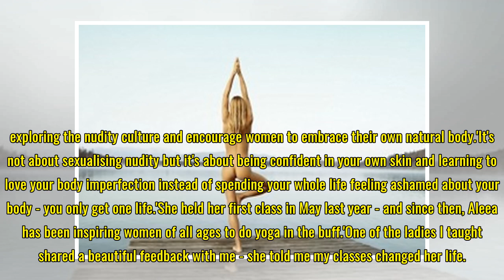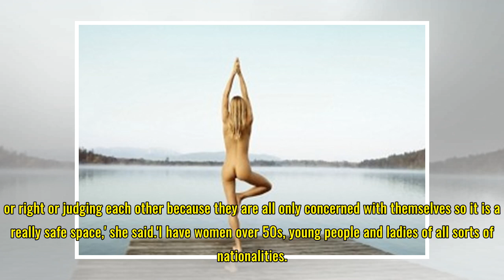Yoga instructor offers nude classes so women can overcome body issues